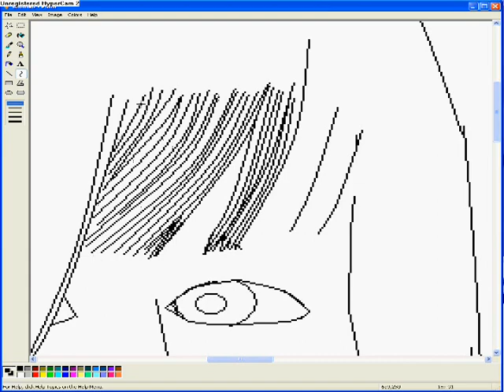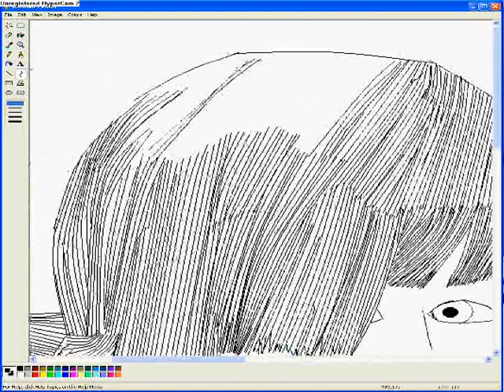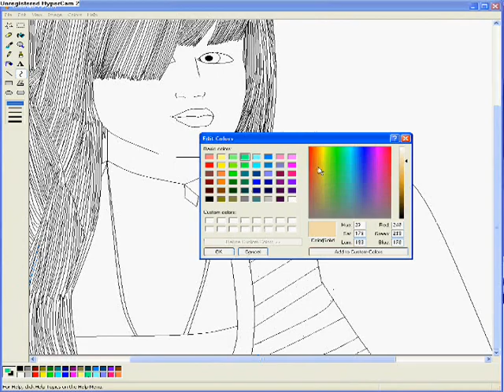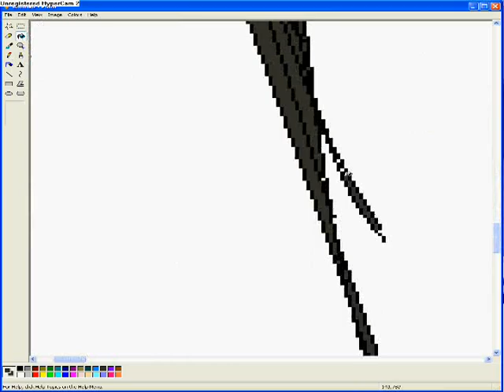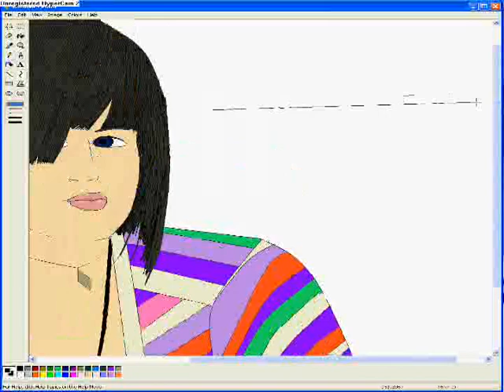zakaki draw FREE GIRL by sarri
36 paint sarris